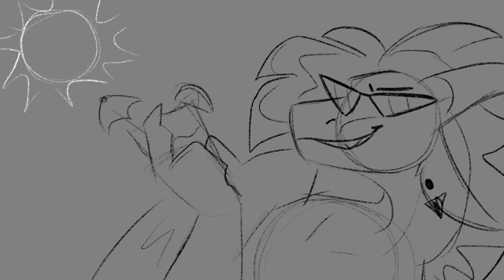Red Giant Appears//Space Dragons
Characters are Mercury and Red Giant/Sol